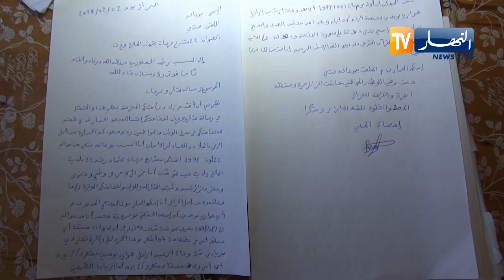عين تموشنت: " كوميسار البحر".. راغب في الترشح لمنصب رئيس الجمهورية